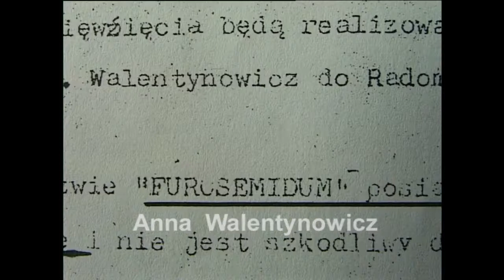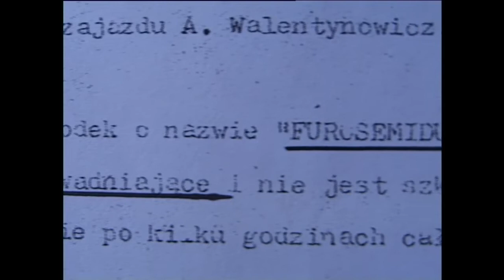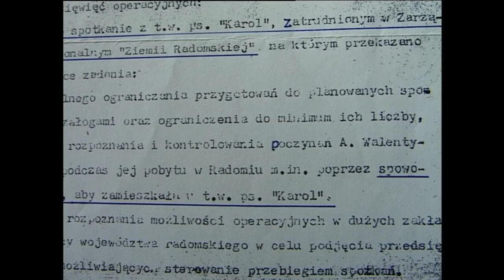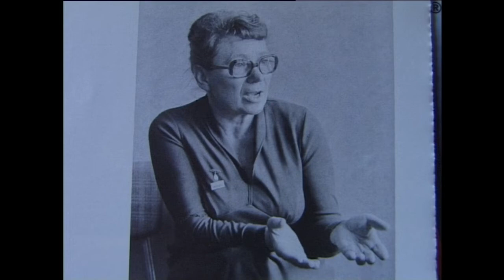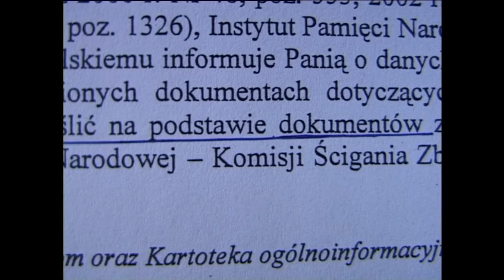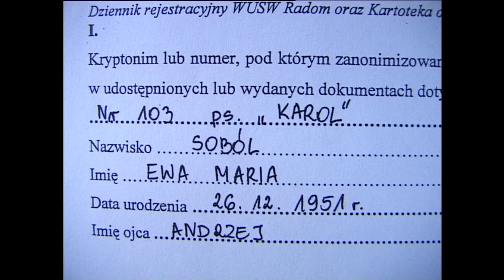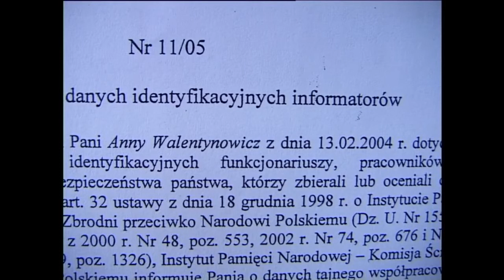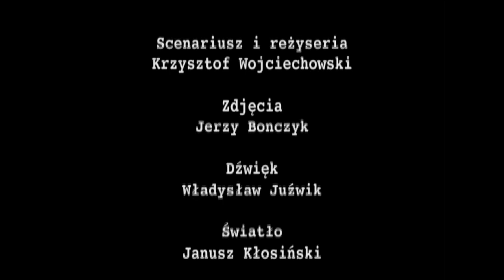Rycerz Anna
Film o Annie Walentynowicz autorstwa Krzysztofa Wojciechowskiego